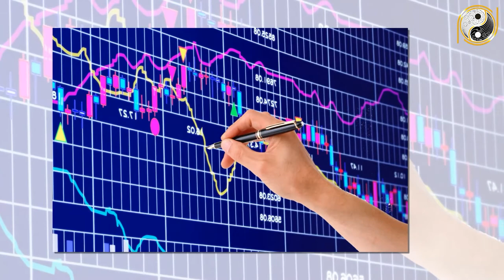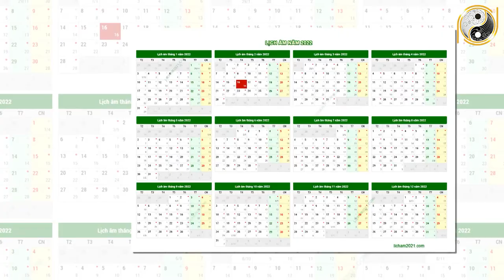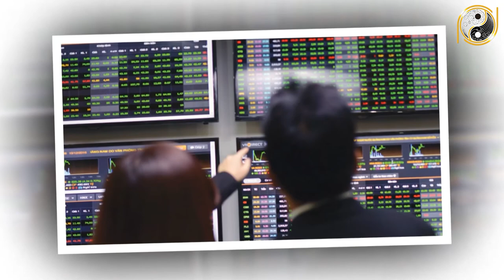Tử Vi Trọn Đời Tuổi Mậu Thìn 1988 Nữ mạng Năm 2022 Vận May LIÊN TIẾP Ùn Ùn Kéo Tới Giàu Như Vũ Bão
01. Linh phù giải hạn
02. Hồ lô hóa giải Ngũ Hoàng
03. Mai Hoa Phú Quý
04. Gương bát quái tinh cầu
05. Kim bài thái tuế 2023
06. Vòng tam hợp Dần Ngọ Tuất
07. Vòng tam hợp Thân Tý Thìn
08. Vòng tam hợp Hợi Mão Mùi
09. Vòng Tam Hợp Tỵ Dậu Sửu
10. Bát bảo tâm kinh
11. Minh Quang pháp bảo cầu
12. Minh Quang pháp bảo lục giác
13. Tỳ Hưu Lộc Tài (Đồng)
14. Tỳ Hưu Khai Vận ( Bạch Ngọc)
15. Bách Niên Tụ Tài ( tụ tài lộc)
16. Song long ngọc ấn ( ấn thăng quan)
17. Kim bài ngũ Lộ Thần Tài
18. Hồ lô bình an ( treo xe)
19. Móc khóa văn xương
20. Ống bút văn xương gỗ đào
21. Bút văn xương gỗ đào
22. Bút văn xương gỗ đào nhỏ
23. Hoa mai kim tiền ( mạ vàng )
24. Các vật phẩm phong thủy khác Tử Vi Trọn Đời Tuổi Mậu Thìn 1988 Nữ mạng Năm 2022 Vận May LIÊN TIẾP Ùn Ùn Kéo Tới Giàu Như Vũ Bão